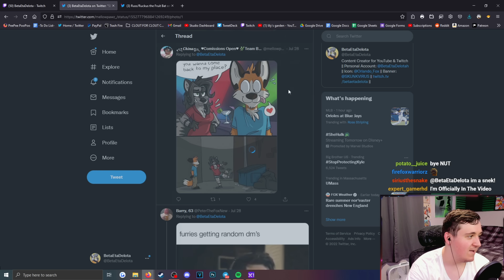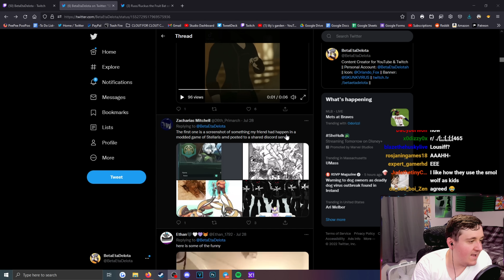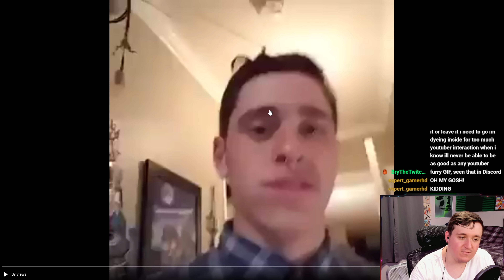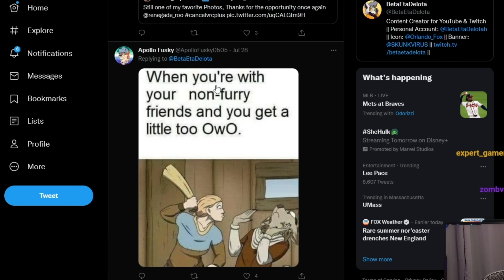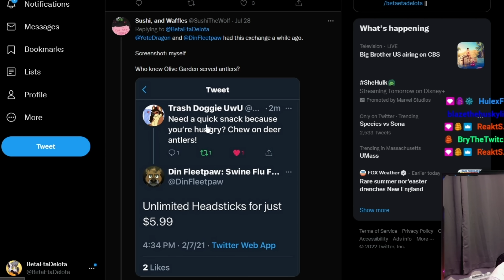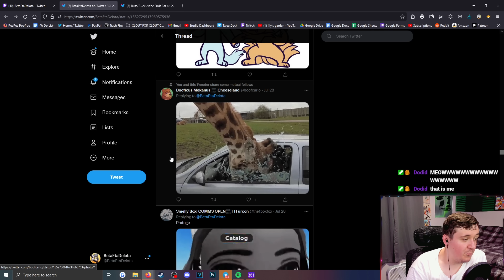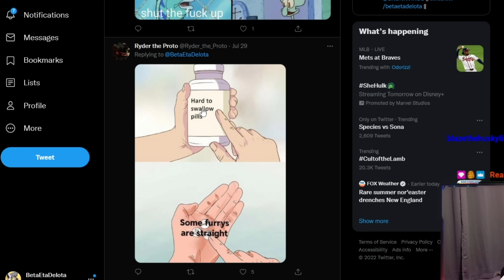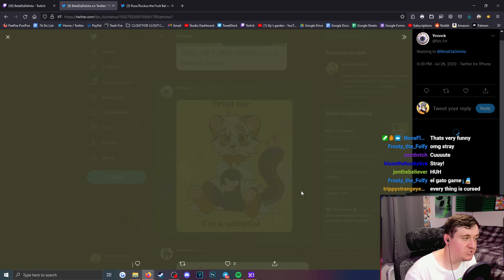FURRY MEMES THAT HURT ME!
I asked Twitter for the BEST of the BEST furry memes ever conceived and this is the result of what you all sent me! Some of these memes I genuinely wish were not real and some of these furry memes hurt me!

💠 protogen2248, RhodyDevil, SnibbletheDAD
💠 Vortex, DusktheDutchie, Felix The Wild Dog, Lance, Matthew, Midnight, MrMusen, Nathan, Prince Spyro, Prismatic Wolf Studios, orange the dragon21